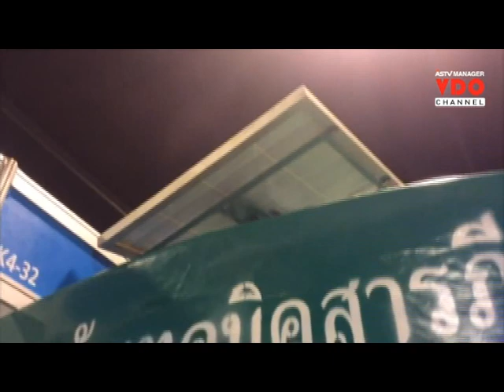แข็งไวไม่ต้องเขย่า “ไอติมหลอดพลังแสงอาทิตย์”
2015/03/09 แข็งไวไม่ต้องเขย่า “ไอติมหลอดพลังแสงอาทิตย์”

ไอติมหลอดแบบเด็กๆ กว่าจะได้กินได้แต่ละครั้งต้องหมุนเครื่องกันจนกล้ามขึ้น แต่ตอนนี้ไม่ต้องแล้ว! นักประดิษฐ์รุ่นใหม่จากวิทยาลัยเทคนิคสารภี คิดเครื่องทำไอติมหลอดแบบใหม่ใช้พลังงานแสงอาทิตย์ เปิดเครื่องปั๊มแทนการเขย่าด้วยแรงคน ทุ่นเวลาทำไอติมแข็งได้ภายใน 3 นาที